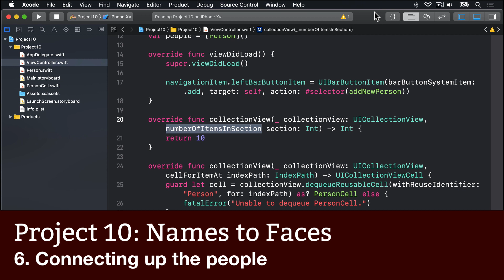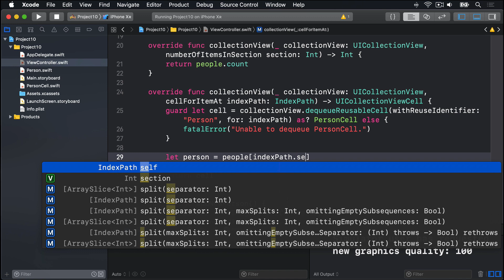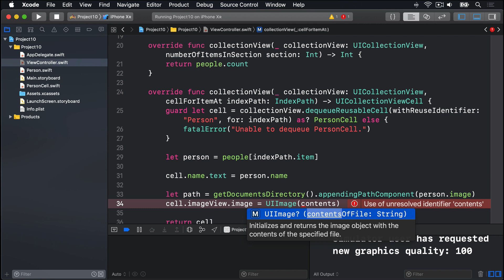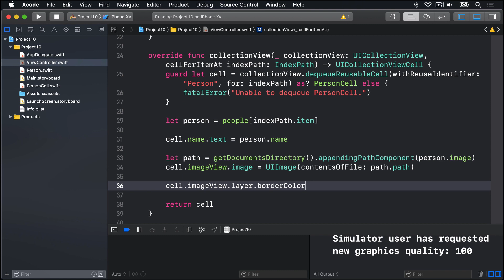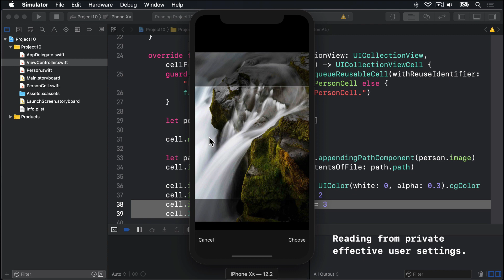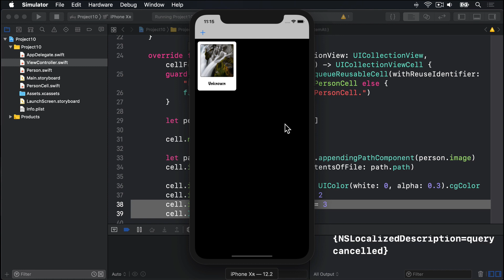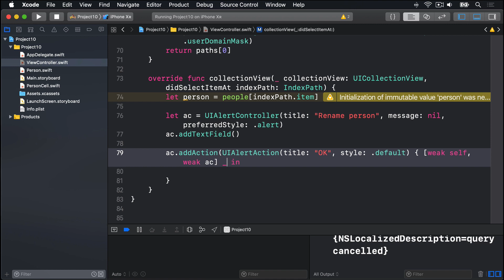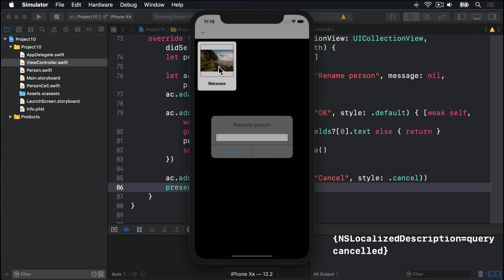Connecting up the people – Names to Faces, part 6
In this video we bring the whole app together using UICollectionView’s methods, our custom cell type, and the custom NSObject subclass.